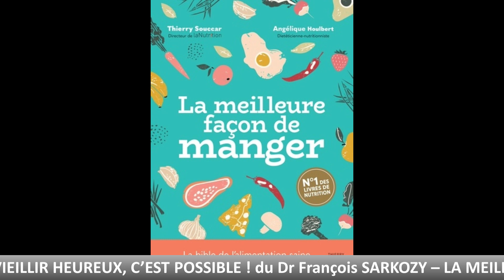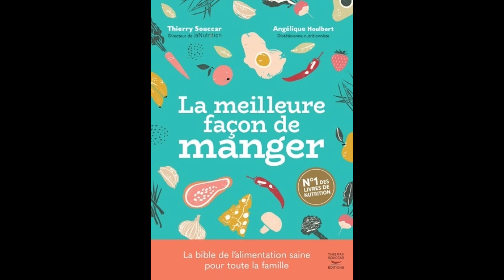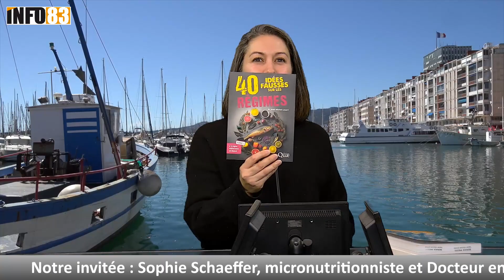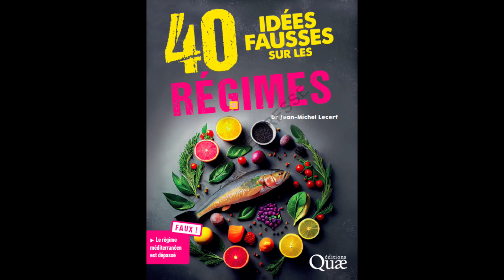J’ai lu pour vous… 3 livres pour bien démarrer l’année 2024, avec Sophie Schaeffer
📚💡3 livres pour vous .pour bien démarrer l’année 2024 plus saine, avec Sophie Schaeffer notre micronutritionniste toulonnaise, sur le plateau d'Info83. Plongez dans le monde de la santé après les fêtes. 🥗🍏

"Vieillir Heureux, c'est possible ! "🌟 Le Dr François Sarkozy vous révèle les secrets du bien vieillir. De la nutrition à la prévention cardiovasculaire, ce livre vous guide vers une vie équilibrée. 🍽️🏃‍♂️

"La meilleure façon de manger" 🥦 Thierry Souccar, directeur de "LaNutrition" et Angélique Houlbert, diététicienne et nutritionniste, vous aident à adopter une alimentation saine. Découvrez les règles, les nutriments, et les repas équilibrés. 📖🍴

"40 idées fausses sur les régimes" 🚫 Le Dr Jean-Michel Lecerf démystifie les régimes populaires. Évitez les idées fausses et faites des choix éclairés pour votre santé. 💪🤔

Préparez-vous à une année en meilleure santé avec ces précieux conseils ! 🌻